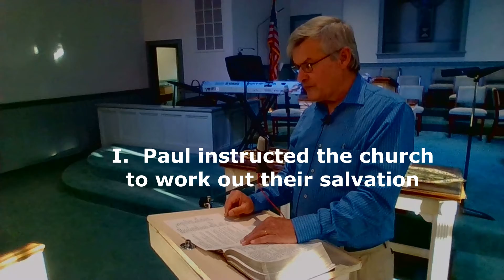Spiritual Self-discipline for maturity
Does a Christian ever stop growing spiritually?